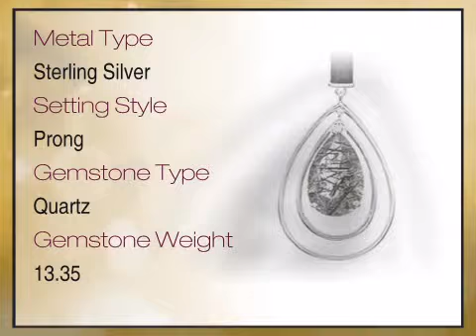Unique Pear Shape Genuine Onyx & Black Tourmalinated Quartz Pendant set in Sterling Silver - FREE Ch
This Unique Pear Shape Genuine Onyx & Black Tourmalinated Quartz Pendant set in Sterling Silver - FREE Chain is brought you - The Trusted Gemstone Experts Since 1984.